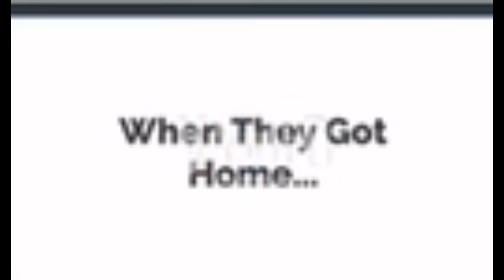Childish Dad At the Park